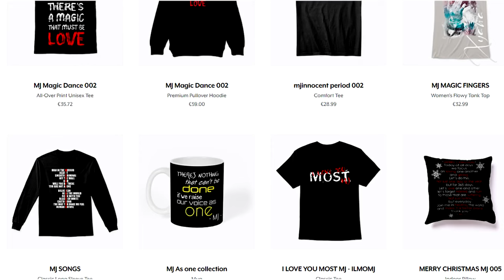Unforgettable Moments: Michael Jackson's Infectious Laughter Compilation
This is my collection of Michael Jackson laughs. Michael laughs for 10 minutes straight.

Michael Jackson's pure, contagious laughter. His voice his music, his laugh is love, it comes straight from his heart.

I think he had the cutest laugh ever!